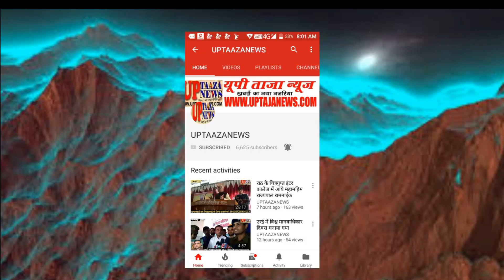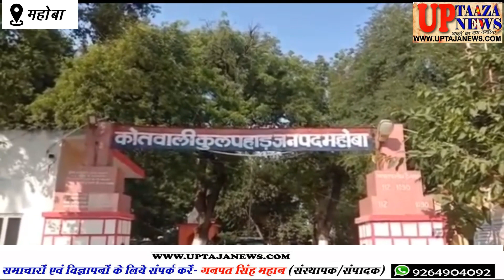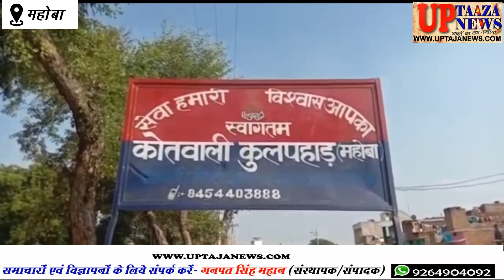जिला पंचायत सदस्य मालती वर्मा के घर लाखों की चोरी से क्षेत्रभर में फैली दहशत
महोबा में जिला पंचायत सदस्य मालती वर्मा के घर रात के अंधेरे में चोरों ने बोला धावा, सोने चांदी के आभूषणों सहित 32 हजार रूपए की नकदी ले उड़े चोर,चोरी की इस जघन्य वारदात से क्षेत्र में दहशत का माहौल।
पनवाड़ी विकासखंड के रूरी कला सीट से जिला पंचायत सदस्य मालती वर्मा के घर रात के अंधेरे में चोरों ने लगभग तीन लाख की चोरी पर हाथ साफ किया है,जिसमें सोने चांदी के आभूषणों सहित 32 हजार रूपए की नकदी चोरों ने पार कर दी है।  चोरों ने अलमारी का लॉक तोड़कर चोरी की बारदात को अंजाम दिया। सूचना मिलते ही मौके पर पहुंची पुलिस ने जांच पड़ताल शुरू कर दी है और आश्वासन दिया है कि जल्द से जल्द चोरी की घटना का खुलासा किया जाएगा। बता दें कि कुलपहाड़ कोतवाली क्षेत्र के भटेवरा खुर्द निवासी मुकेश वर्मा ने बताया कि मेरी पत्नी मालती वर्मा अपने निजी कार्य से दिल्ली गई हुई है और हम लोग छत पर सो रहे थे, जब मेरी मां ने अलमारी का लॉक टूटा देखा तो पैरों तले जमीन खिसक गई और आनन-फानन में हमने पुलिस को सूचना दी,,कहा है कि गोदरेज से सोने चांदी के आभूषण सहित 32 हजार रूपए की नगदी चोरों ने पार कर दी है। मेरे घर में लगभग 3 लाख की चोरी हुई है।
तो वही चोरी की इस घटना से क्षेत्रभर में भय का माहौल है तथा इससे यह अंदाजा भी लगाया जा सकता है कि कुलपहाड़ पुलिस का खौफ चोरों को तनिक भी नहीं है,,, कहा जा रहा है कि जब चोरों द्वारा जनप्रतिनिधियों के घरों को ही निशाना बनाया जा रहा है तो आम लोगों को कैसे कुलपहाड़ पुलिस द्वारा सुरक्षा महसूस हो सकती है।लेकिन कुछ भी हो चोरी की इस वारदात से लोगों में खौफ देखा जा रहा है।

संपादक
गनपत सिंह महान

UP TAAZA NEWS
TAJA NEWS
TAAZA NEWS
TAJA Khabar
taja khabar
taja news
hindi news
bundeli News
Bundelkhand news